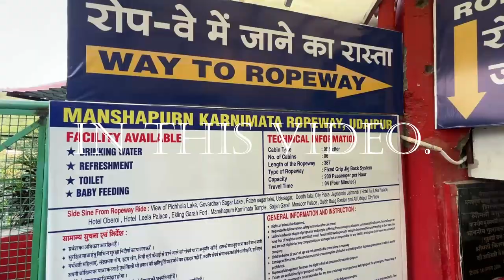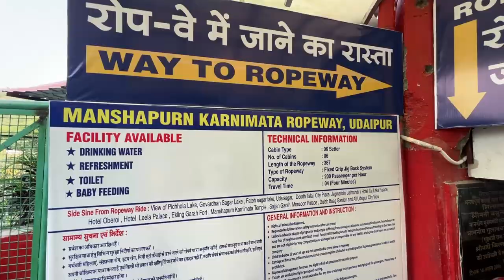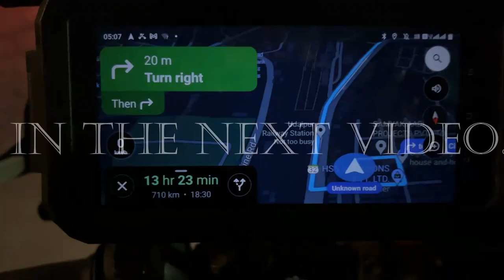Ride Mumbai - Udaipur 🏍️🏍️🏍️Ep 4.